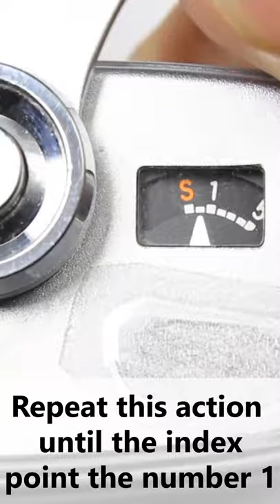How To Load Film Into The Film Camera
Short video with which you will learn how to load 35mm film into a film camera.